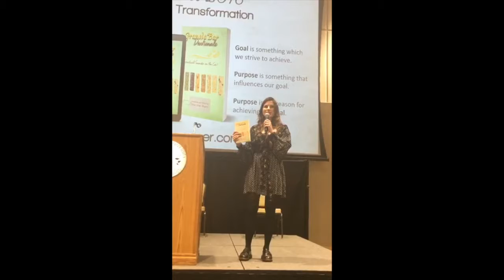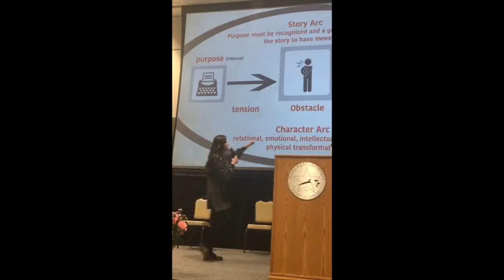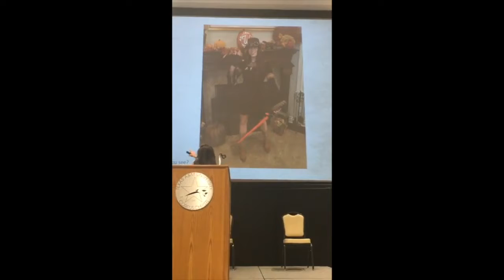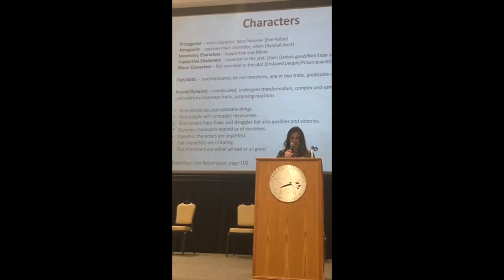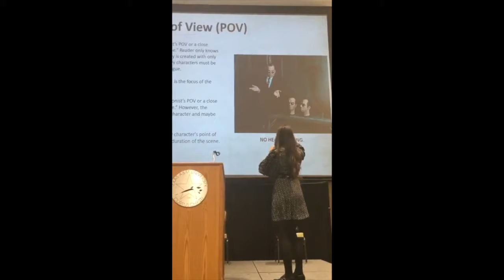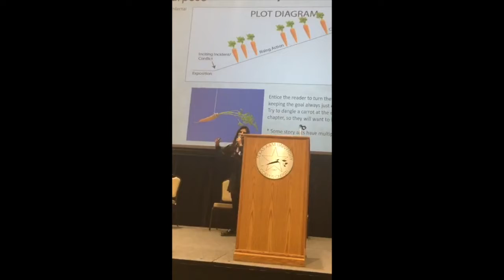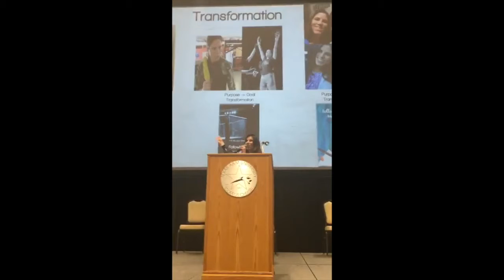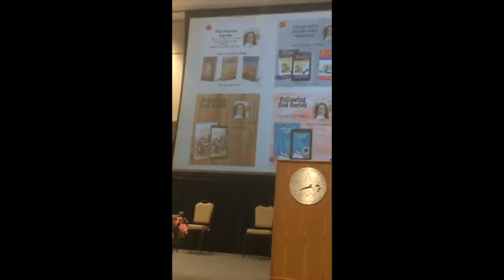The Art of Fiction Writing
Alisa Hope Wagner's lecture at Word Fest 2018 on the Art of Fiction Writing, focusing on character transformation that can be applied to books and real life.